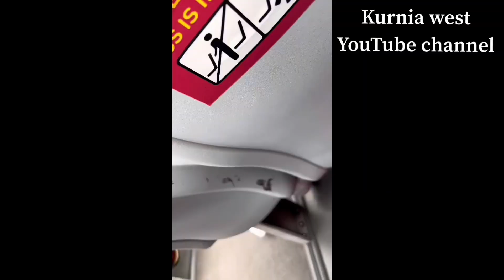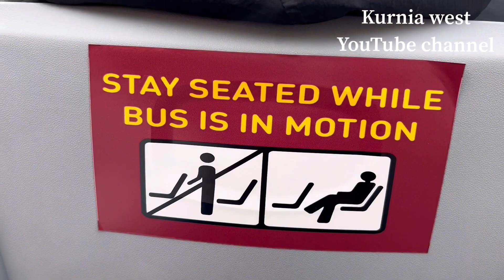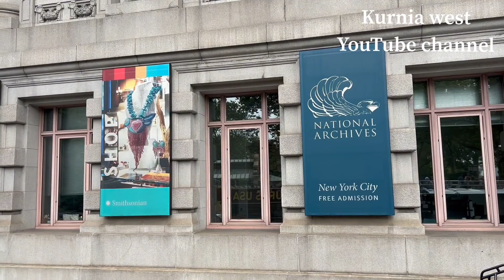BIG BUS NEW YORK CITY TOUR.